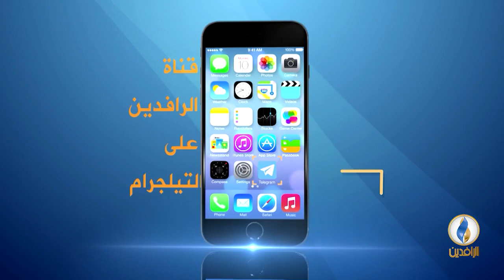مقاصد | مفهوم الزواج في الإسلام وغاياته.. مع د. وصفي عاشور أبو زيد